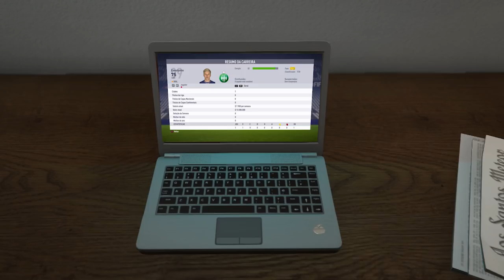O SALVADOR DO SAINT-ÉTIENNE!!! - FIFA 18 | Vida de Goleiro: O Legado #05 ‹ SHERBY ›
CONSEGUIMOS ATINGIR A META DE 4000 LIKES?

Ative as notificações do canal pra ficar ligado nos videos novos, logo ali no sininho. 🔔